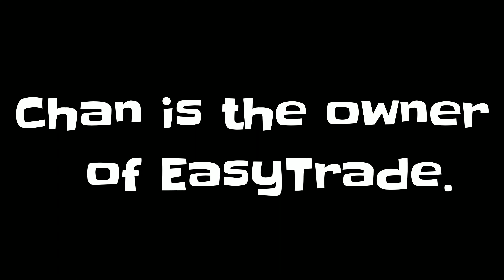BEST MOMENTS OF PRO LEAGUE - Standoff 2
Hi, my name is Felipe, better known as Trasher! and ... this is my description;-;

EU FIZ ESSE VÍDEO A UM TEMPO ATRÁS, QUANDO EU ERA O EDITOR DA EASYTRADE.. MAS COMO ESTE VÍDEO NÃO FOI USADO RESOLVI POSTAR NO MEU CANAL, ENTÃO TAÍ, ESPERO QUE GOSTEM:3